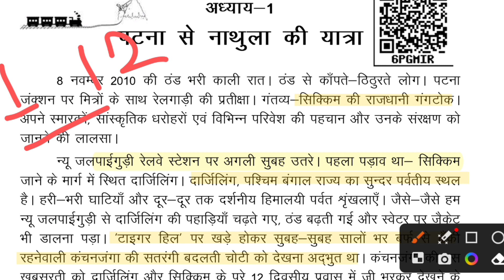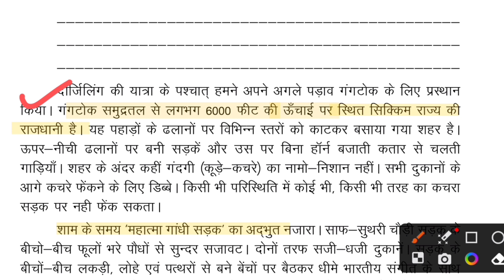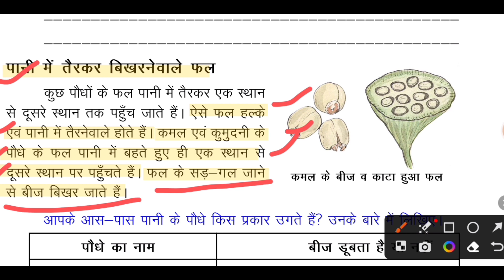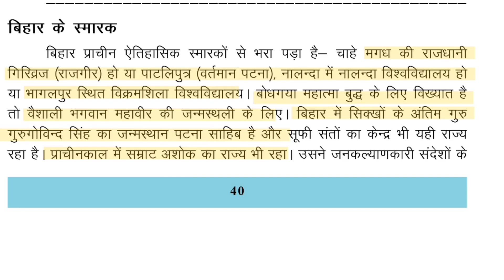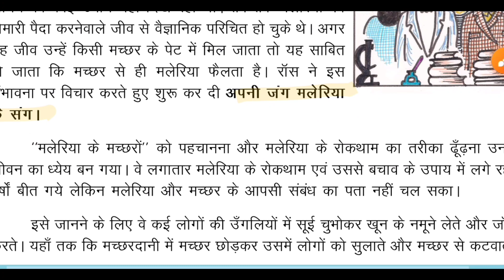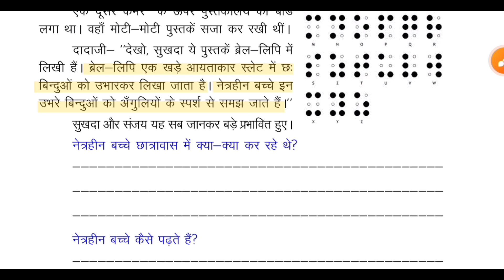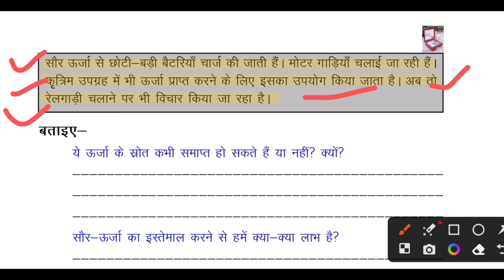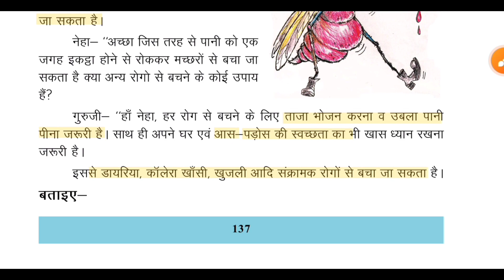बिहार SCERT बुक का पूरा निचोड़ | BIHAR SCERT BOOK IMPORTANT POINT | BIHAR SCERT COMPLETE VIDEO PYQ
बिहार SCERT बुक का पूरा निचोड़ | BIHAR SCERT BOOK IMPORTANT POINT VIDEO | BIHAR SCERT COMPLETE VIDEO BIHAR SCERT COMPLETE BOOK DISCUSSION  BIHAR SCERT IMPORATANT POINT COMPLETE BOOK BIHAR SCERT BOOK COMPLETE BOOK ANALYSIS

For Previous Year Question Paper and Exam Study Material And Regular Updates